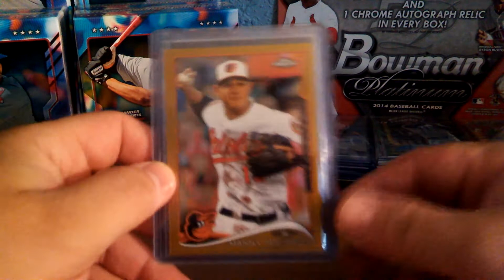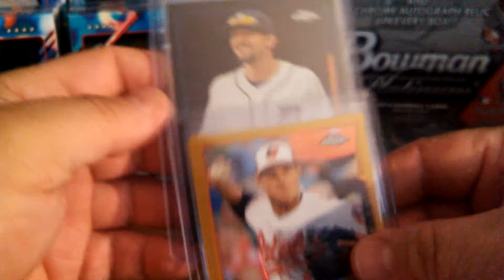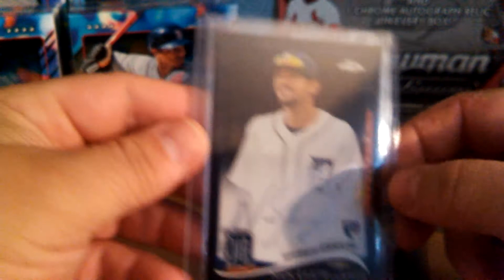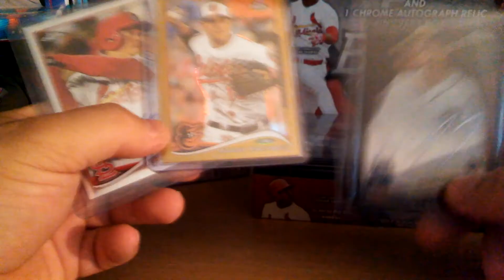2014 Bowman Chrome Box hits